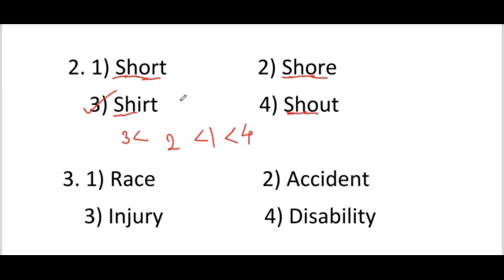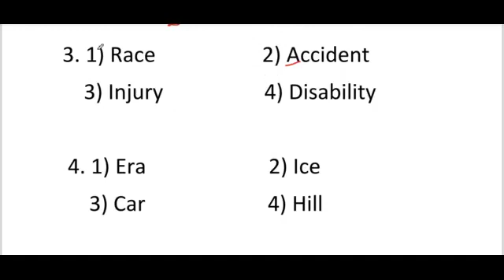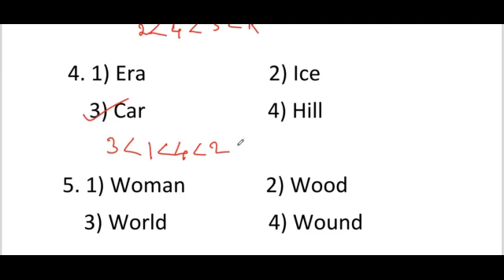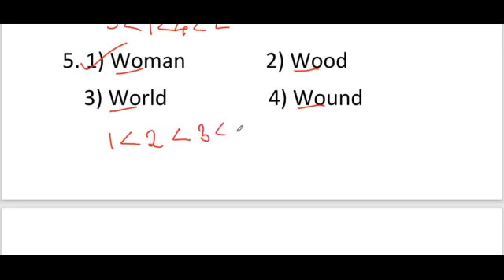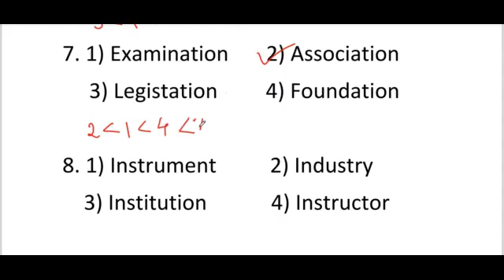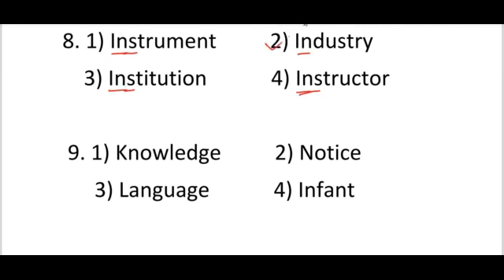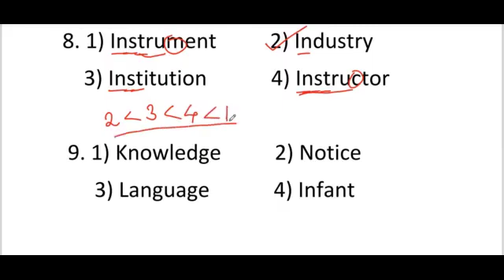MAT Model Sums | TRUST | NMMS | NTSE | TNPSC| least letters in alphabet | மனத்திறன் கணக்குகள்|part 6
least letters in alphabet | MAT model sums | NMMS ,TRUST , TNPSC, NTSE , Aptitude | Part 6